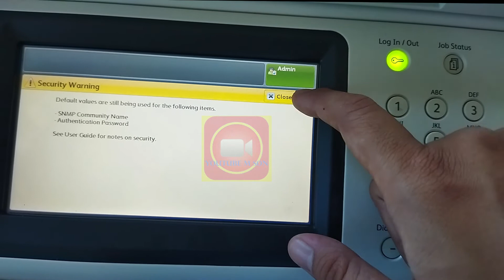Cara Mematikan Job History Report di Mesin Fotocopy Fujixerox Docucentre / Apeosport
Jika teman teman mengalami setiap print scan copy keluar Job History Report Fotocopy bisa coba tutorial ini semoga bermanfaat